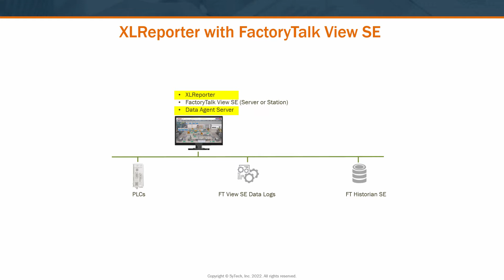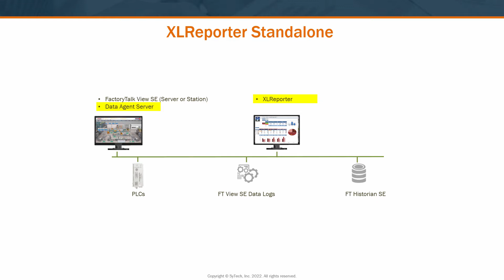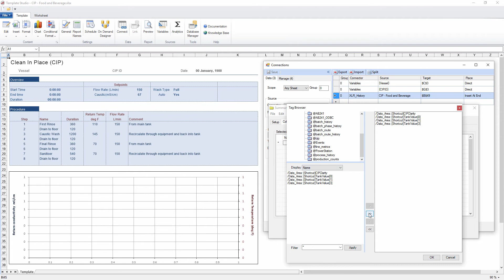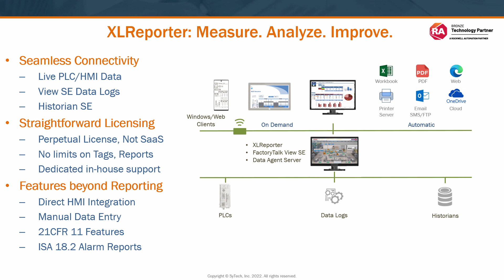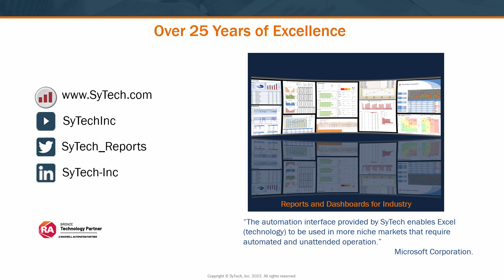FactoryTalk View Site Edition: Data Agent Overview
The FactoryTalk View SE Data Agent is a data server that extends the functionality of View SE. It allows XLReporter to collect live data, HMI trend data, and Historian SE data through one seamless interface developed in collaboration with Rockwell Automation.

This allows View SE developers to extend the functionality of their FactoryTalk application with powerful data processing, automatic reports and live interactive dashboards that are accessible by anyone in the organization, even directly from the HMI display.